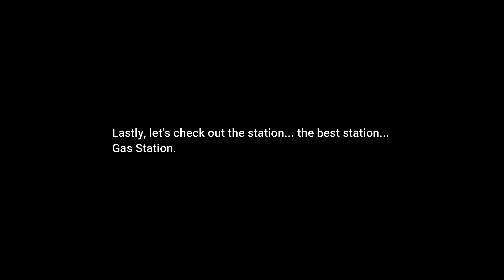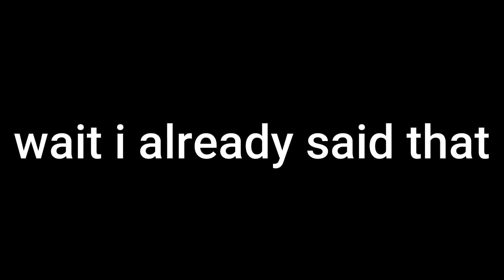Comparisons of Shaders and Default | Roblox Criminality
In this video, I use Roblox Shaders to compare the two on how the game looks with and without it.
To show an example I use a well beautifully well-made game called Roblox Criminality.